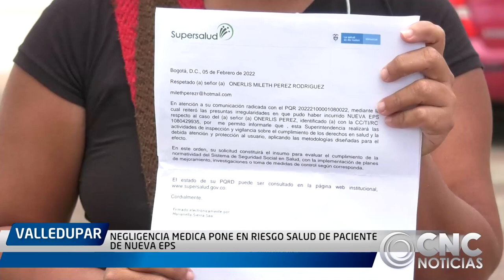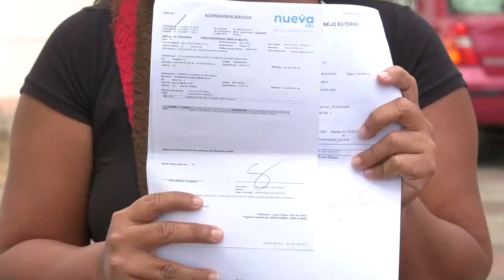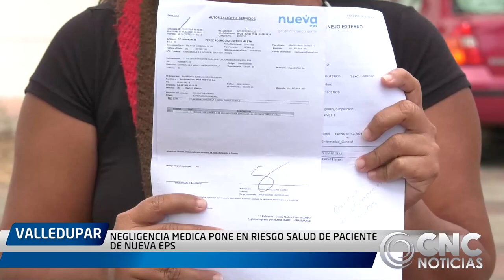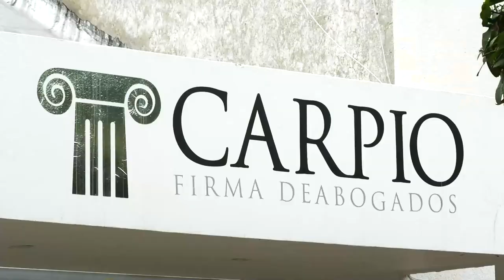NEGLIGENCIA MEDICA PONE EN RIESGO SALUD DE PACIENTE DE NUEVA EPS